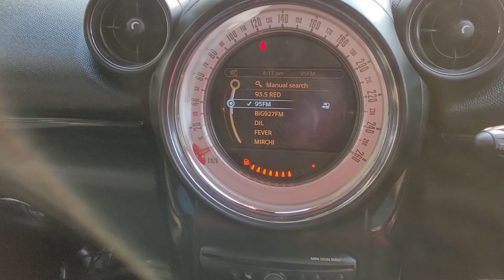Mini Cooper | Luxury Cars World | Goldy Bhaiya ka Zalzala | Car Market Karol Bagh | Low Price Cars